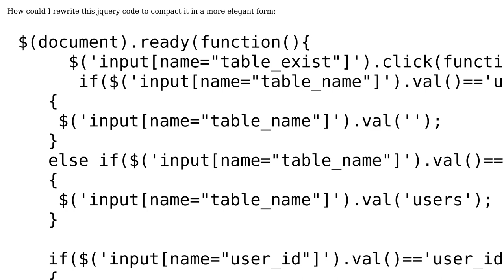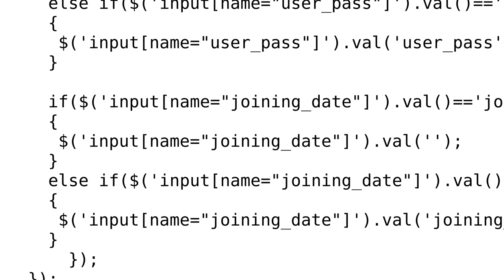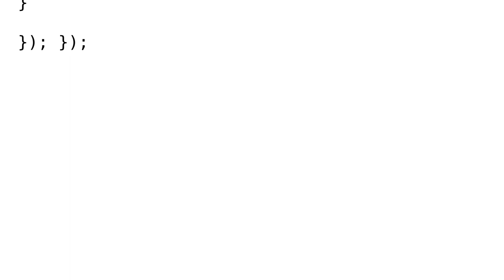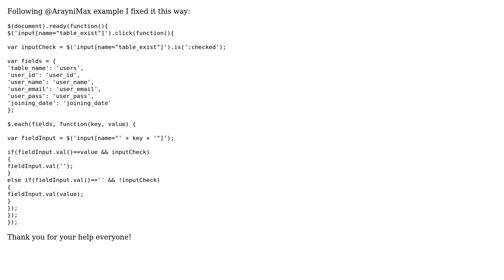jQuery code to detect whether form fields have the default value when a checkbox is unchecked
Code Review: jQuery code to detect whether form fields have the default value when a checkbox is unchecked

With thanks & praise to God, and with thanks to the many people who have made this project possible! You are responsible for your own actions.